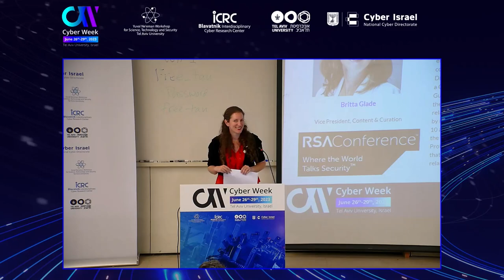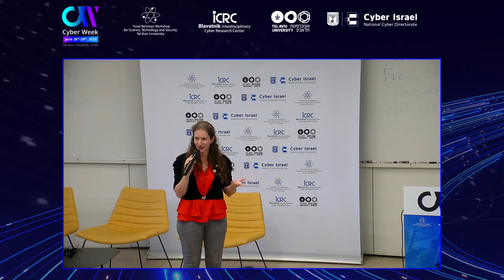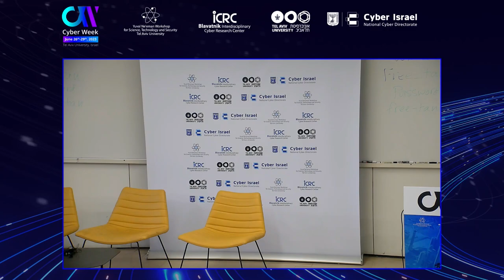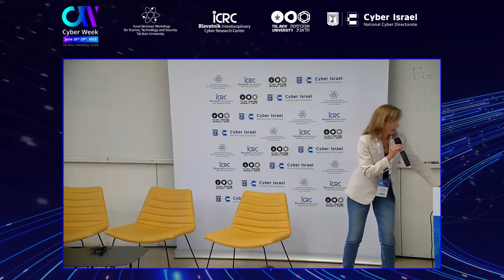CW2023 FraudCON: Panel: New Frontiers in Trust & Safety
CW2023 FraudCON: Panel: New Frontiers in Trust and Safety, Britta Glade, Vice President, Content & Curation, RSA Conference; Anna Zapesochini, Senior Vice President of Product Management, DoubleVerify; Avihay Nathan, VP, Machine Learning & Data, PayPal; Pedro Adamovic, CISO, Banco Galicia; Daniel Rich, Vice President, Strategy & New Product Development, Mastercard Cyber & Intelligence Solutions